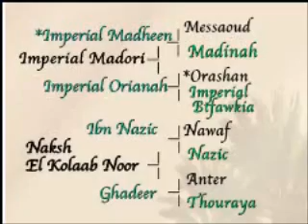kenz noor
un etalon que je trouve trop trop beau